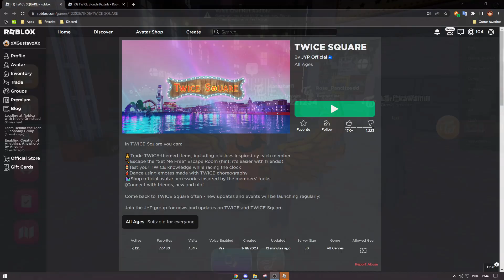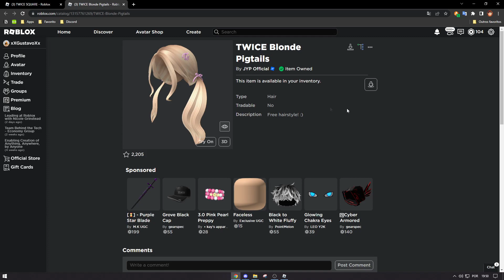[EVENTO] Como pegar o TWICE Blonde Pigtails em TWICE SQUARE - Roblox